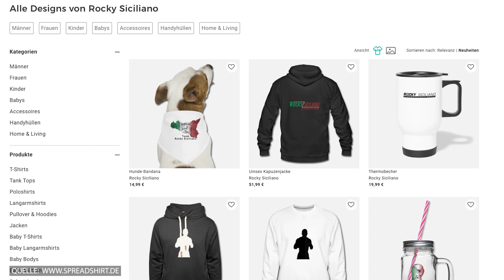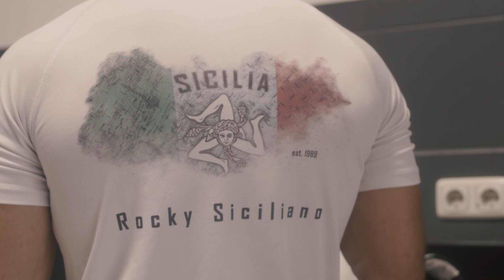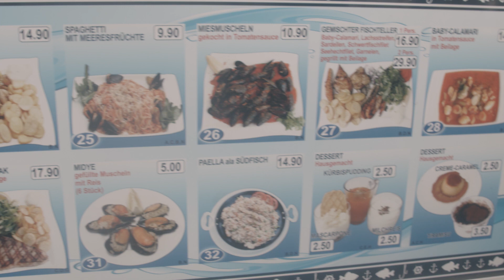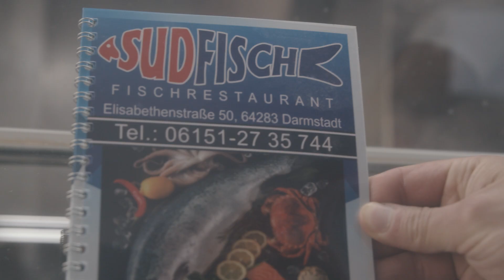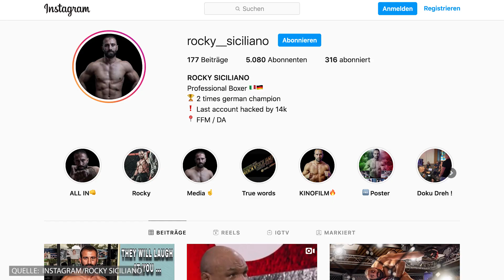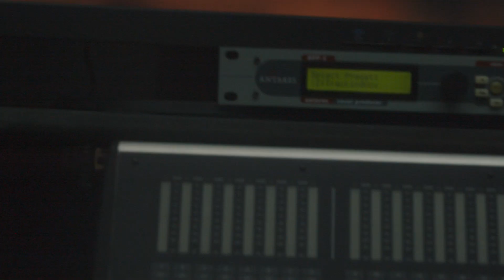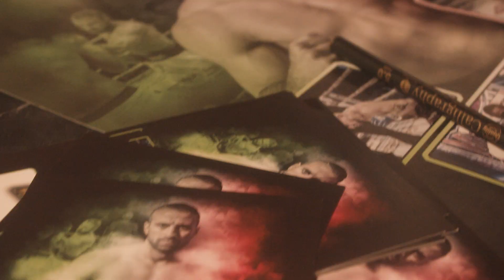ALLORA - MIT FABRIZIO RUBINO UND JEYZ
Viva Sicilia! Wir haben den Boxer Fabrizio Rubino und Rapper Jeyz einen Tag begleitet und mit den beiden Sizilianern über die Heimat und ihr Leben im Box- und Rapbusiness gesprochen! Absolut sehenswert!